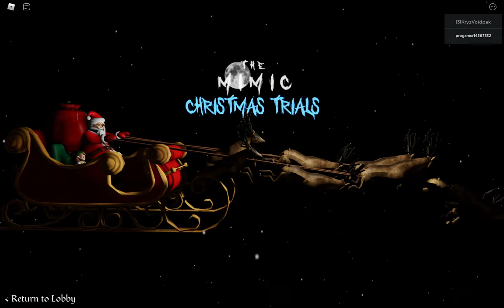THE MİMİC / CHRISTMAS TRIALS (ROBLOX)